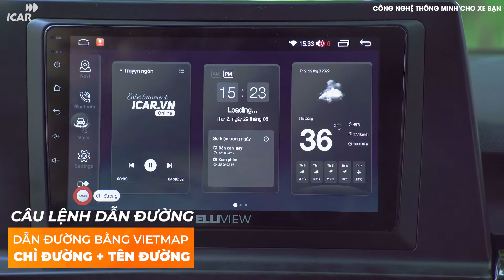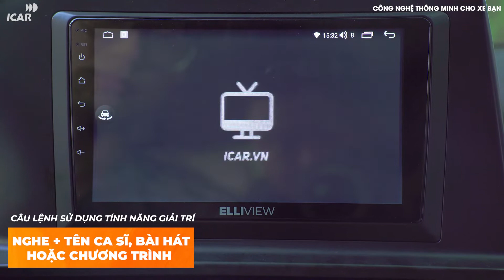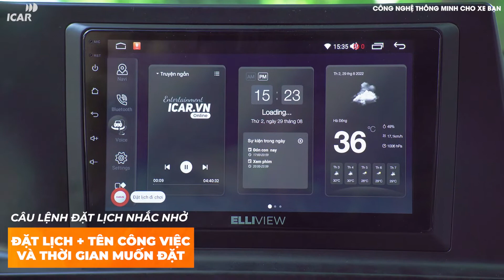Các câu lệnh điều khiển giọng nói ICAR V hay sử dụng | ICAR VIỆT NAM